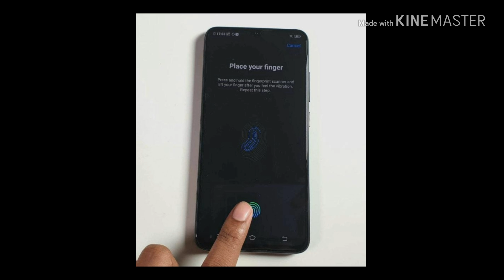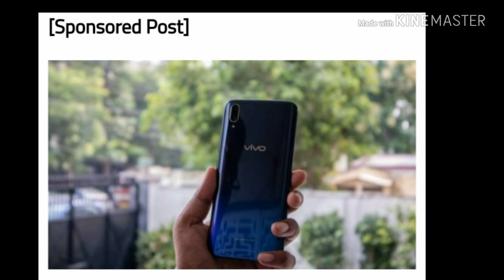HERE'S A ROUND--UP OF SOME OF THE BEST FEATURES OF THE VIVO V11 PRO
Hi Friends we look - HERE'S A ROUND--UP OF SOME OF THE BEST FEATURES OF THE VIVO V11 PRO